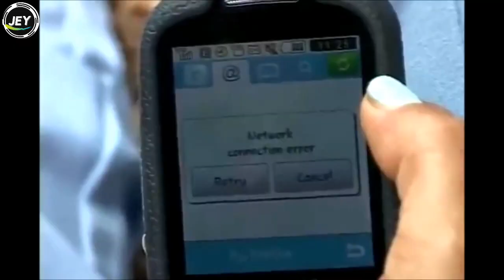Dica para OPERADOR de CAIXA supermercado: como dar troco no caixa?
Dica infalível para sempre ter dinheiro trocado em seu caixa!
VOCÊ só precisa dessas duas coisas no seu primeiro dia como operador de caixa!
SEJA BEM VINDO(A) AO CANAL
✔você quer fazer um curso completo de operação de caixa e ainda ter direito a um certificado reconhecido em todo território nacional ?

- Você quer um e-book de operador de caixa completo e de graça ? vem no zap

✔ faça agora mesmo um curso de informática (é essencial para a profissão)e ganhe mais 3 cursos grátis 👉🔜
VOCÊ SABIA QUE O CURSO DE AUXILIAR ADMINISTRATIVO É O MAIS INDICADO PARA O PRIMEIRO EMPREGO?

\\\COMO INICIAR UM NEGOCIO ONLINE?

nosso instagram  - @jeycusosonline
se escreve no canal pessoal